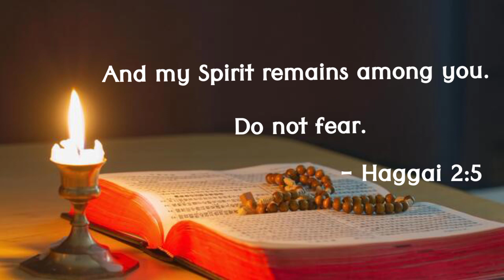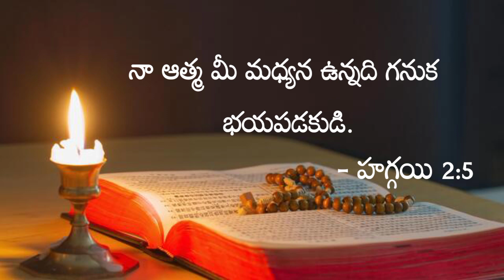Today Jesus Promise In Telugu | 13-10-2022 | Daily Devotional | Bible Verse | Daily Bread | Vagdanam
We are posting this today's promise ,Telugu Bible verse, Daily bible verse in telugu from Bible which is in Telugu language, and today's promise from bible in telugu language. This video is a today's promise, telugu bible verse, Daily bible verse , telugu video. Today's promise, Daily bible verse, telugu bible verse will help to grow Holysprit life…

Telugu Christian remaked song ;-

Independence day song by sreshta Karmoji;

👉 If You Are Really Blessed By This Videos

👉All Glory To The JESUS.